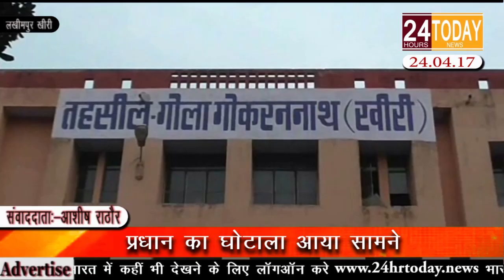24hrtoday Breaking News:- प्रधान का घोटाला आया सामने Report By Ashish Rathod